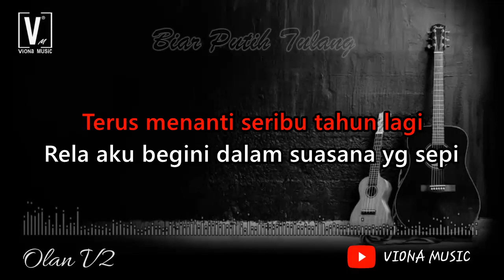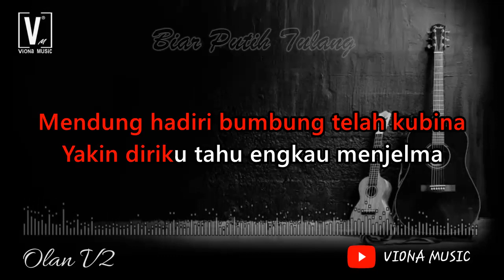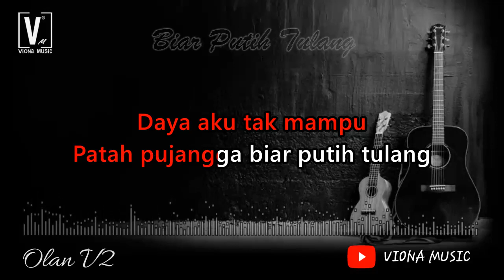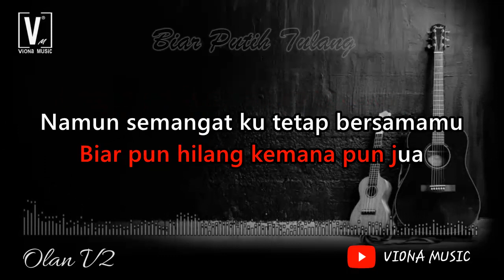KARAOKE BIAR PUTIH TULANG JANGAN PUTIH MATA NADA CEWEK ( KUMPULAN DINAMIK ) NO VOCAL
LIRIK
Langkah terhenti
Degup jantung berderai
Terus menanti seribu tahun lagi
Rela aku begini dalam suasana yg sepi
Walau tersembuyi di malam gelap gelita

Mendung hadiri bumbung telah kubina
Yakin diriku tahu engkau menjelma
Terbakar dalam hujan
Mustahil bagi diriku
Banjir dalam kemarau
Takdir yang akan memastikan

Hajat di hatiku ingin mencapai bintang
Biar beribu batu
Daya aku tak mampu

Patah pujangga biar putih tulang
Jangan putih mata dan kecewa
Biar pun hilang kemana pun jua
Namun semangat ku tetap bersamamu
Share lyrics on Facebook